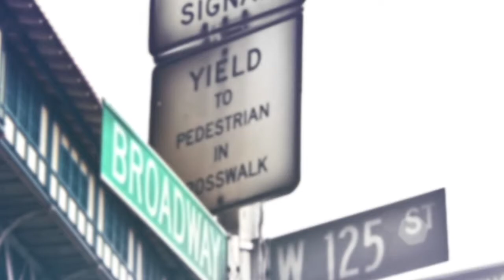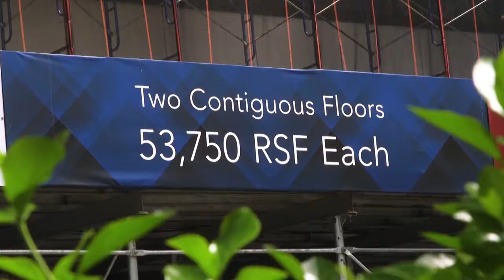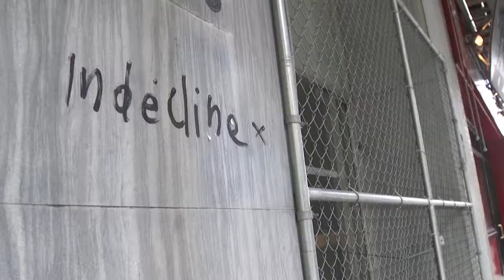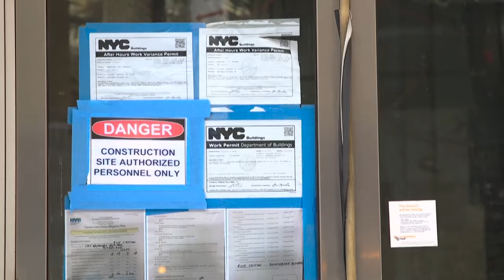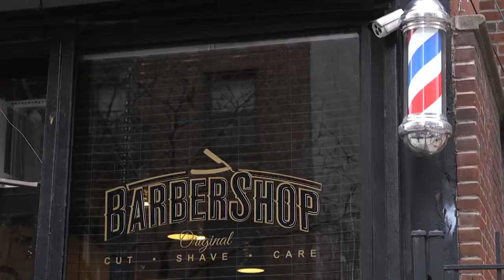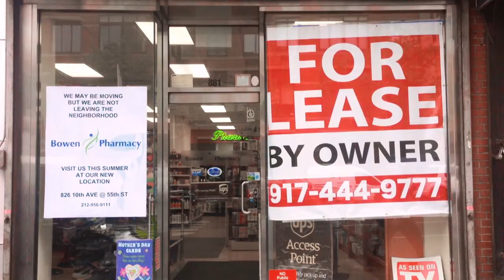Represent NYC: Commercial Gentrification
Community Board Chair Shah Ally sits with State Senator Brian Benjamin to talk about commercial gentrification versus residential gentrification. Ally also talks with District 76 Leader Ben Wetzler and small business owner Alex Tortolani about the habits of subway riders and public transportation.

Airing Sunday, June 10th at 7PM and Wednesday, June 13th at 9PM on MNN1, Spectrum 1993, and everywhere on mnn.org.